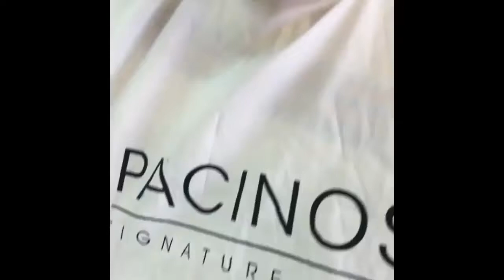best barbers in the world - amazing haircut designs and hairstyles compilation #44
"amazing barbers in the world"